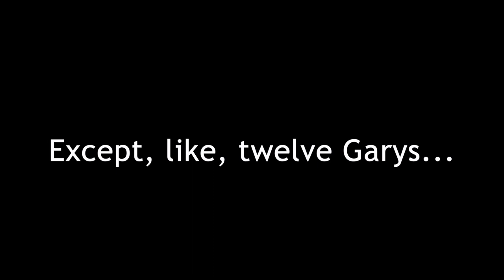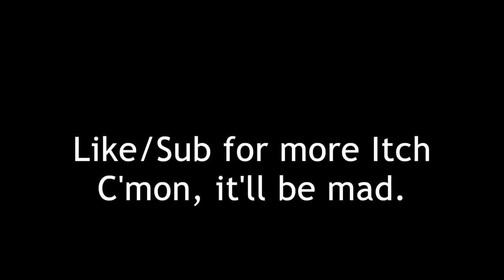Swing Plays...Jurassic World Evolution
Who among us doesn't like dinosaurs, I ask?  We all love dinosaurs and having never met one I can say with certainty that they are just a barrel of laughs.